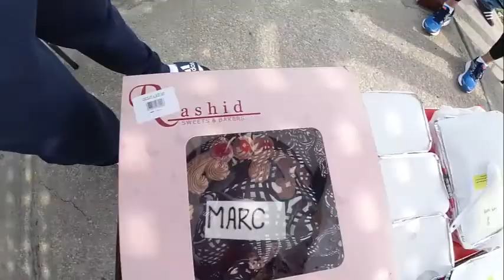"BIRTHDAY NG KA BIKERS NATIN" at cornich alkhobar ksa.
'MALAMBING SI MAX '{ gustong lumangoy ng alimasag sa lababo} fresh from the sea.